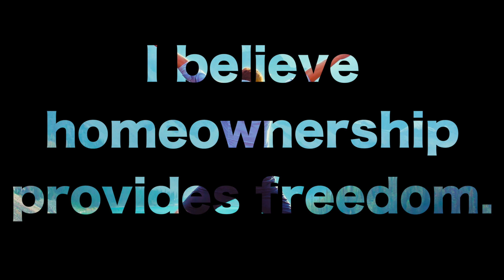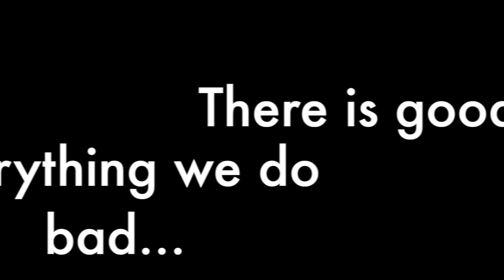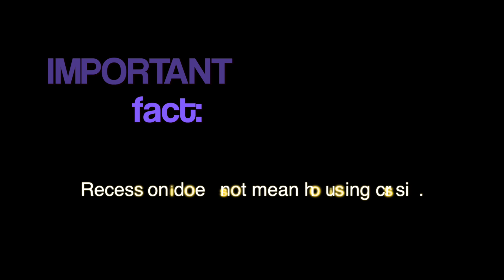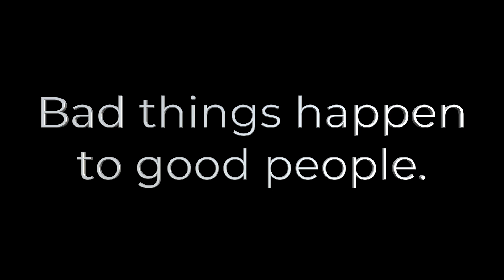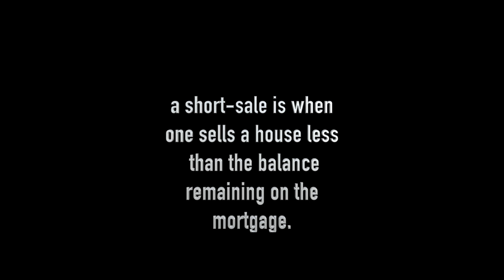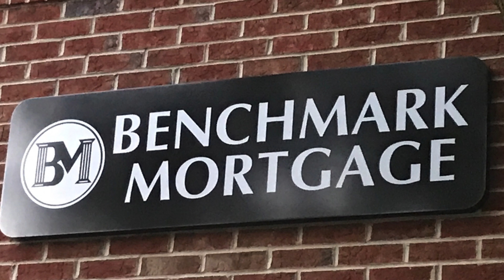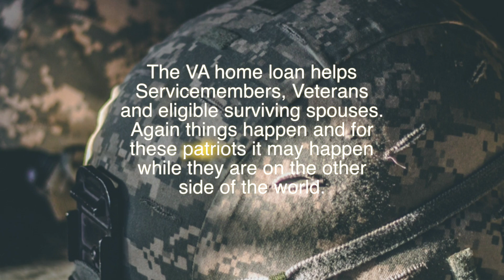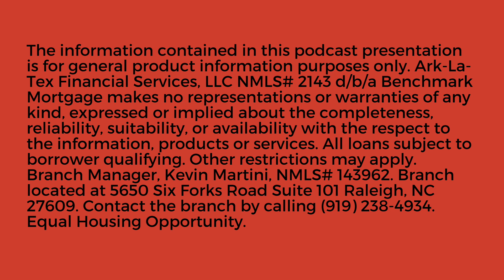Boomerang Buyers by Kevin Martini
Kevin Martini, a Raleigh mortgage lender, talks about Boomerang Buyers in episode 17 of the Martini Mortgage Podcast.  A Boomerang Buyer is one that had a negative credit event that was associated with a mortgage.  For example they may have had a short-sale or a foreclosure or they may have had a bankruptcy and now the time bar from this negative event has passed and the path is clear for them to secure a mortgage again.

It is estimated that 10 million American’s faced foreclosure or a short-sale during the housing crisis and now Fannie Mae, Freddie Mac, The Federal Housing Administration (a.k.a. FHA) and the Department of Veteran Affairs waiting period is over and there is a path for a new mortgage for these families.

Logan Martini, a mortgage loan officer with the Martini Mortgage Group at Benchmark Mortgage, published a wonderful article on the waiting periods after a negative credit event.

As primer, Fannie Mae, Freddie Mac, The Department of Veteran Affairs and the The Federal Housing Authority (a.k.a. FHA) all put waiting periods on a person that had a negative credit event such as a foreclosure, bankruptcy or short-sale.  After the time period has passed then the path for a new mortgage is an option.

Bad things happen too good people. Life happens! Many people, in my opinion, over estimate the waiting period until they can buy again.  Some folks I think believe they can never buy again after a negative credit event and that is not the case.  We all were not born perfect and we do not live in a perfect world.  Again, things happen!  Sometime thing happen and we have absolutely not control over it.  It is what is. What is happening now or what has happen does not define you.  The Martini Mortgage Group at benchmark Mortgage helps families move through it and I help families create wealth with real estate. We do not care about the past nor should you…together we should focus on what is ahead.

For a confidential conversation with trusted advice…simply process and turbo fast closings, give the Martini Mortgage Group at call at .

Kevin Martini | NMLS ID 143962 | Branch Manager | Martini Mortgage Group at Benchmark Mortgage | Ark-La-Tex Financial Services, LLC NMLS ID 2143 | 5650 Six Forks Road, Suite 101 Raleigh, NC 27609 | | | Equal Housing Opportunity

Logan Martini | NMLS ID 1591485 | Mortgage Planner | Martini Mortgage Group at Benchmark Mortgage | Ark-La-Tex Financial Services, LLC NMLS ID 2143 | 5650 Six Forks Road, Suite 101 Raleigh, NC 27609 | | | Equal Housing Opportunity